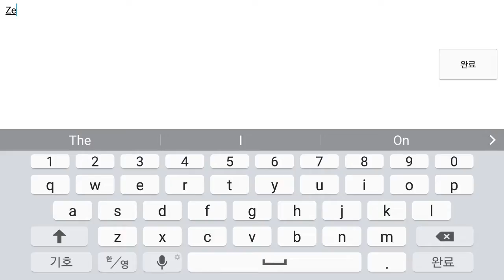마이베이스볼팀:나만의야구드림팀 초반부 플레이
핸드온게임즈 모바일 스포츠게임